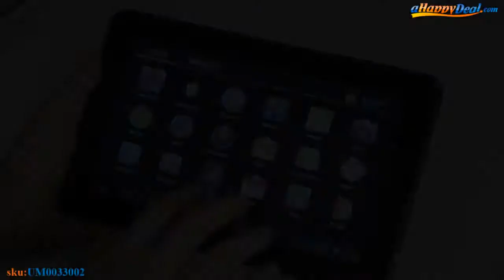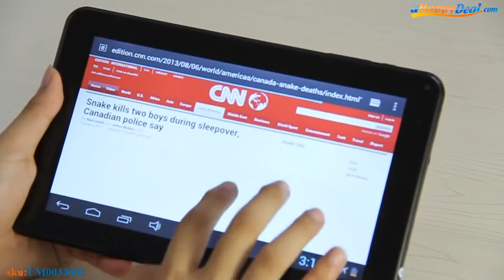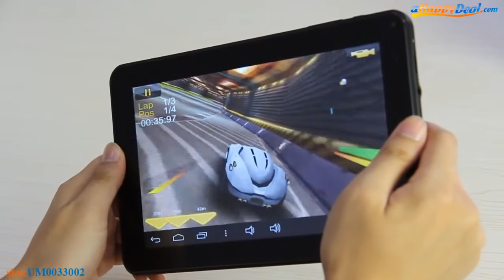RK2928 9 inch Tablet PC with Android 4 1 Rockchip From aHappyDeal